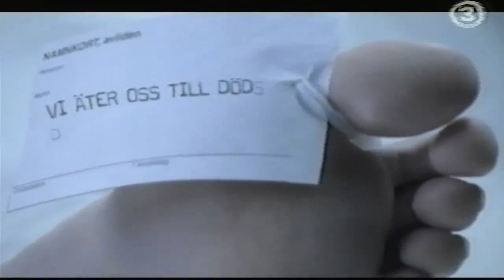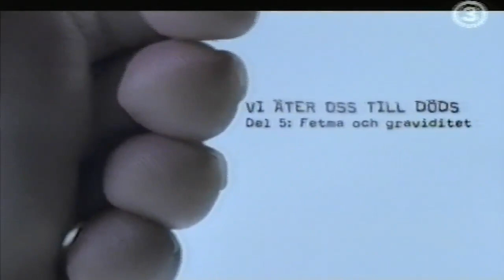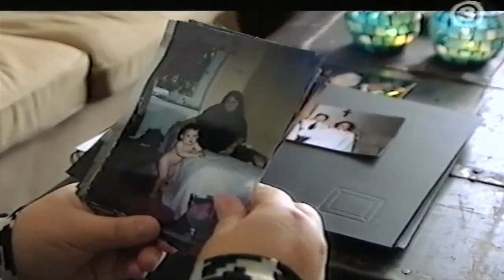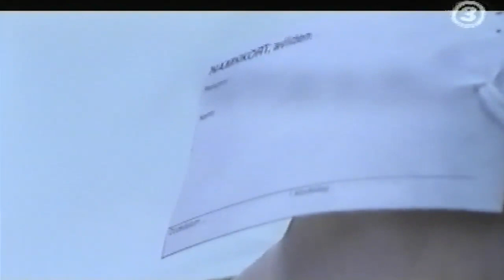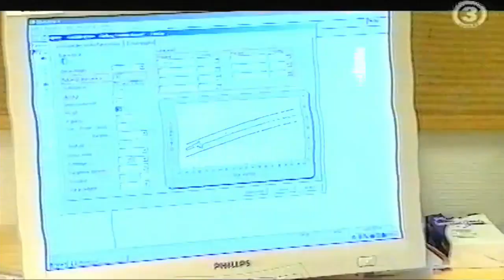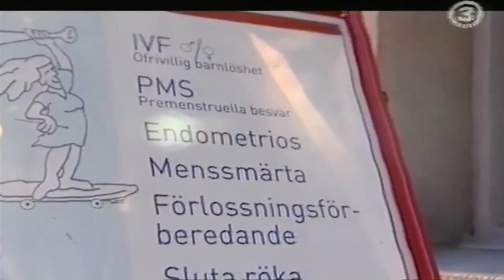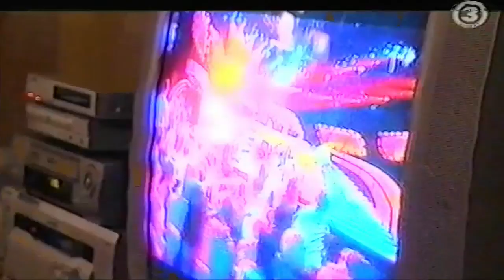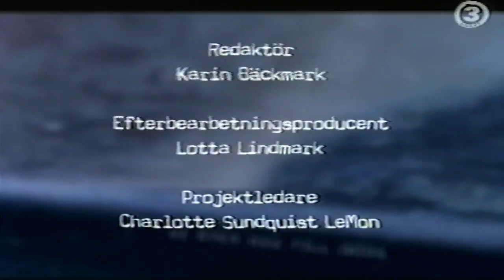Vi Äter Oss Till Döds - Fetma Och Graviditet (2008-01-17)